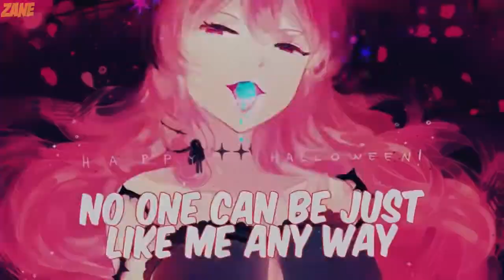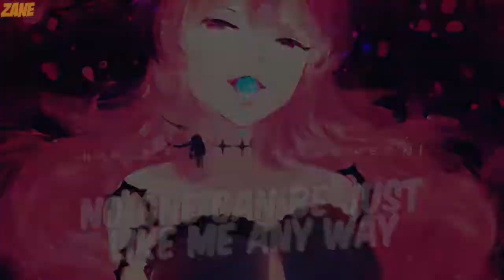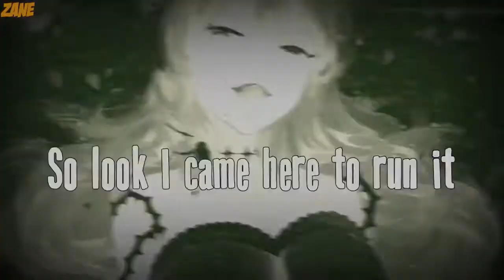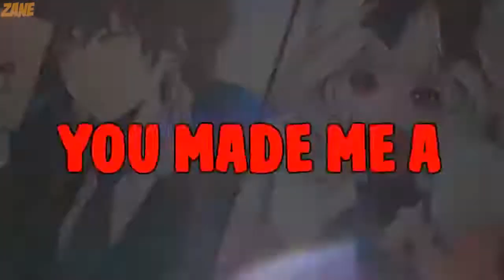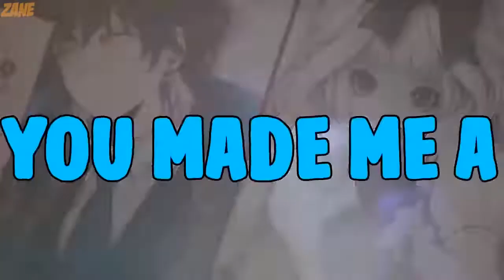Best Nightcore Switching Vocals Mix 2020 - 20 Minutes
• These are the videos on Zane's channel that were removed and re-loaded on today's channel

✘ SONG INFORMATION ✘
☆ Names & Artists :
• 00:00 P!nk - Just Like Fire (Warriors Light Em Up) ft. Fall Out Boy, Imagine Dragons
• 02:57 Stressed Out Thunder (Imagine Dragons/Twenty One Pilots Mashup)
• 05:39 Lady Gaga & Kesha - Venus Cannibal (Mashup)
• 08:48 Imagine Dragons - Thunder - Cover by Aöme
• 11:26 Melanie Martinez, Camila Cabello - Mad Havana (Official Video Mashup)
• 14:29 Halsey & Imagine Dragons - Gasoline Believer (GINGERGREEN Mixed Mashup)
• 18:34 Megamix - Alone ( AnDyWuMUSICLAND )

☆ AnDyWuMUSICLAND:
• 00:00 ; 18:34

✘ SUPPORT R E I . L Y R I C S ✘